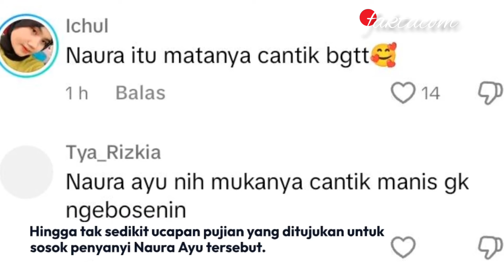NAURA AYU TAMPIL NYANYI DI PESTAPORA SUKSES BIKIN PANGLING NETIZEN "CANTIK BANGET"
Adyla Rafa Naura Ayu atau yang kerap akrab disapa dengan panggilan nama panggung sebagai Naura Ayu atau Naura.

Ialah merupakan sosok seorang aktris sekaligus seorang penyanyi asal Indonesia kelahiran tahun 2005.

Sosok penyanyi Naura Ayu tersebut sangat banyak dikenal oleh para kalangan pecinta musik tanah air.

Melalui beberapa karya dan lagu-lagu miliknya yang sangat banyak diminati para kalangan pendengar musik.

Baru-baru ini sosok penyanyi Naura Ayu tersebut sukses mencuri begitu banyak perhatian netizen.

Saat dirinya tampil menyanyi disebuah acara yang bertajuk Pestapora yang diselenggarakan beberapa hari yang lalu.

Hal tersebut dikarenakan penampilan dari sosok penyanyi Naura Ayu tersebut yang sukses membuat Pangling.

Baik para kalangan netizen maupun semua penonton yang hadir di acara yang bertajuk Pestapora tersebut.

Bagaimana tidak sosok penyanyi Naura Ayu tersebut terlihat tampil menggunakan pakaian one set senada berwarna hitam.

Memadukan crop top berwarna hitam dengan celana panjang berwarna senada dan riasan make up bold.

Sosok penyanyi Naura Ayu tersebut nampak terlihat sangat cantik sekali bahkan sekilas mirip dengan sosok Lisa Black Pink.

Naura Ayu terlihat sangat cantik sekali saat dirinya tampil di acara yang bertajuk Pestapora tersebut.

Naura Ayu terlihat menyanyikan dan membawakan beberapa lirik lagu miliknya di acara tersebut.

Tak hanya parasnya yang sukses membuat pangling baik dari kalangan netizen maupun kalangan penonton yang hadir.

Penampilan Naura Ayu saat dirinya menyanyipun sukses membuat kagum para penonton.

Penampilan Naura Ayu saat menyanyi di Pestapora tersebut banyak memukau kalangan penonton yang hadir.

Hingga tak sedikit ucapan pujian yang ditujukan untuk sosok penyanyi Naura Ayu tersebut.